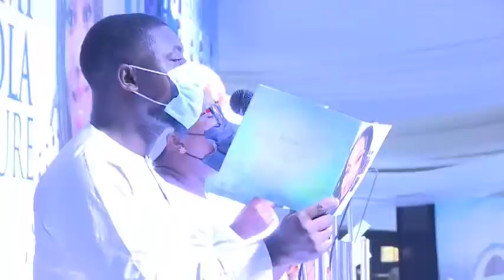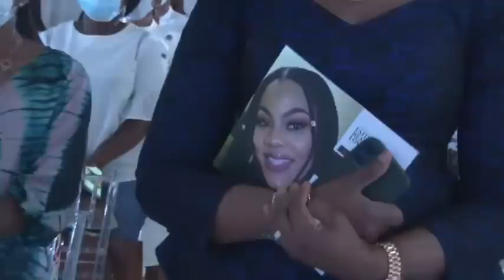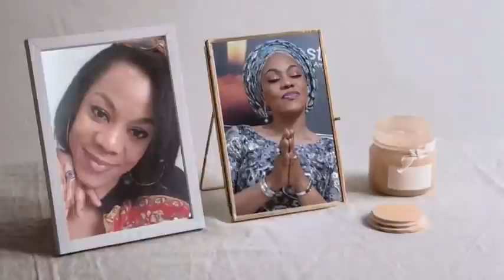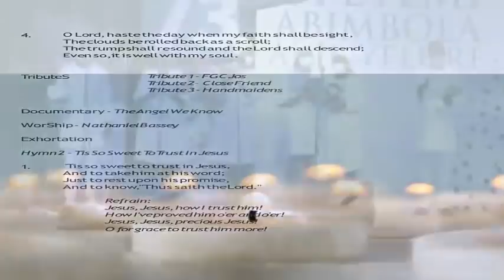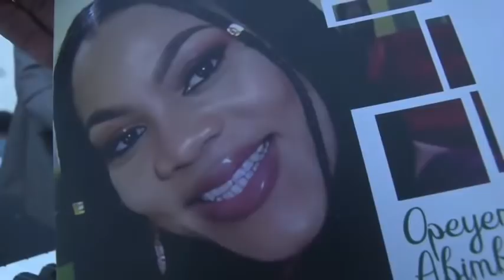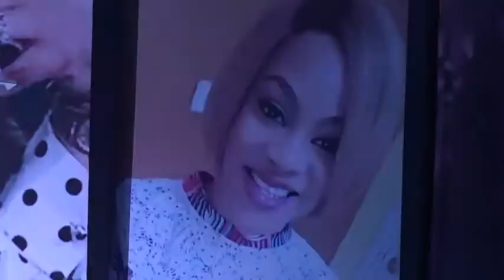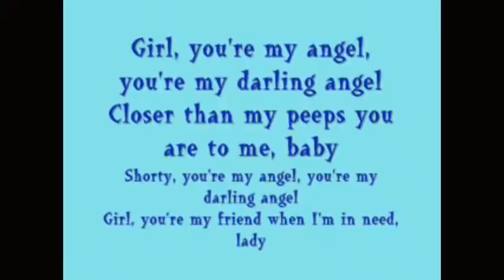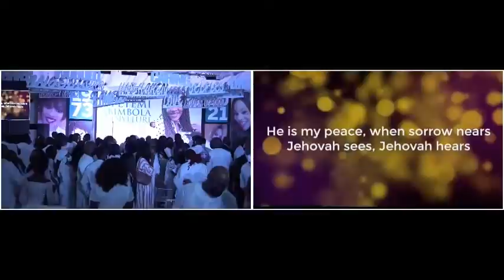Service of Songs & Night of Tributes for Opeyemi Abimbola Akinyelure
OPEYEMI ABIMBOLA AKINYELURE

30th August 1973-3rd October 2021